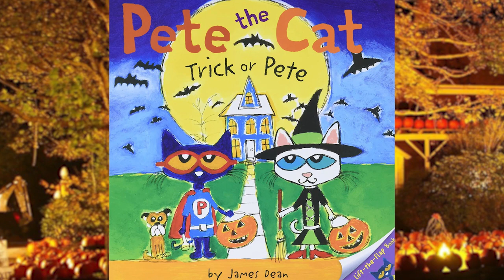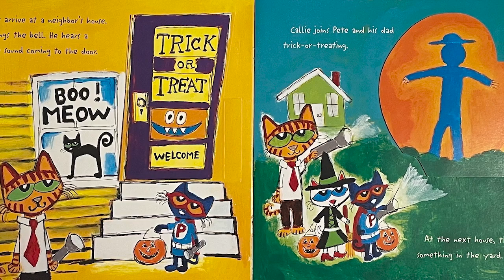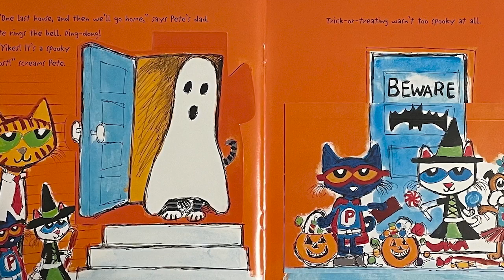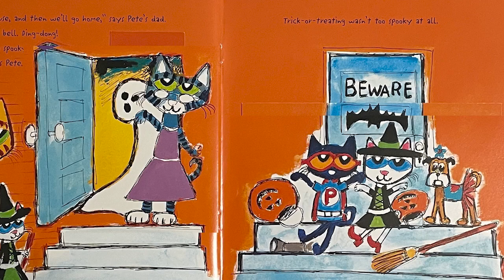Pete the Cat Trick-or-Pete | Ms. Ocasio Reads… | Halloween Story | Read Aloud For Kids | Full Story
Have you ever been trick-or-treating? It's when you dress up for Halloween and get lots of candy! Today we’ll go trick-or- treating with Pete the Cat! I hope you enjoy today’s story! Does you family dress up for halloween? What’s your favorite costume?

Haunted House: Image by flarp9 from Pixabay